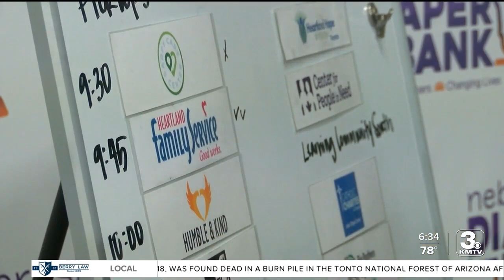How the Nebraska Diaper Bank is helping change diapers while changing lives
The Nebraska Diaper Bank holds volunteer events 3-4 times weekly while distributing millions of diapers per year.